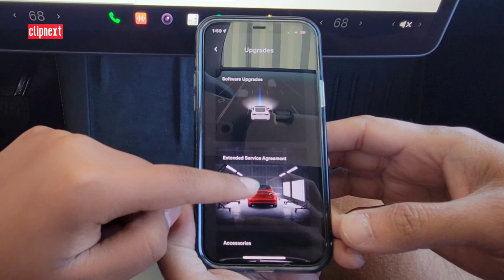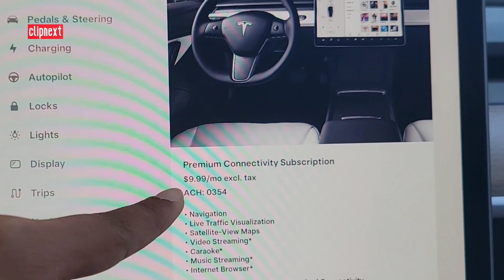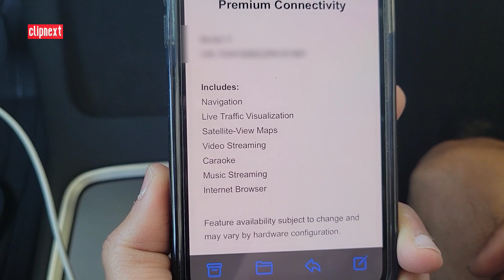Save $20 on Tesla Premium connection